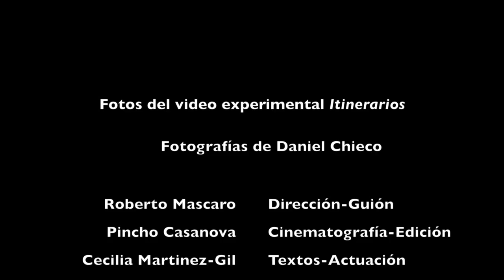Itinerarios Fotografía de Filmación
This video is about Itinerarios Fotografía de Filmación

-video with subtitles forthcoming-

ITINERARIOS. Primer Premio al Video Experimental en el concurso para Cine y Video Uruguayo SODRE 1988 y Museo Nacional de Artes Visuales
Una producción de CEMA (Centro de Medios Audiovisuales)
Guión y Dirección: Roberto Mascaró
Fotografía y Edición: Eduardo Pincho Casanova
Textos y Actuación: Cecilia Martínez Gil (Poemas originales de Salterio y Serpentinas (versión en castellano 1988) y Muecas de Fósforos (Ediciones Caballos de Fuego 1988, Montevideo, Uruguay- Circo de Poesía).
Sonido: Daniel Márquez
Producción Ejecutiva: M. Santelices-H. Dinamarca